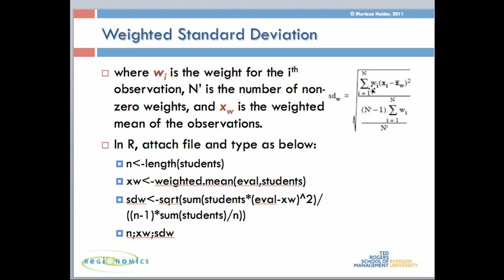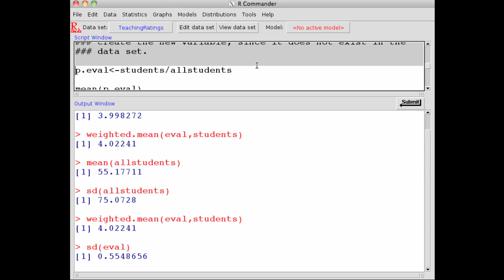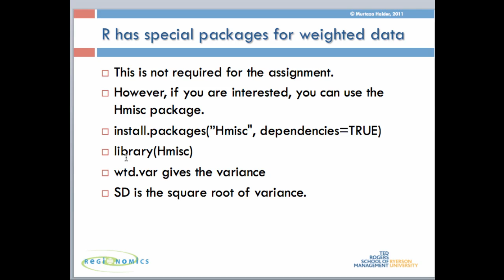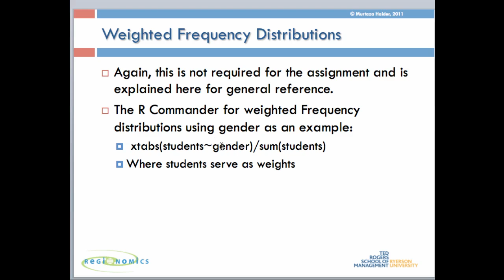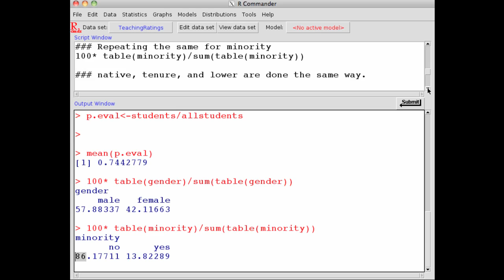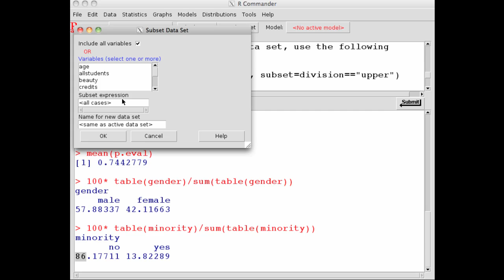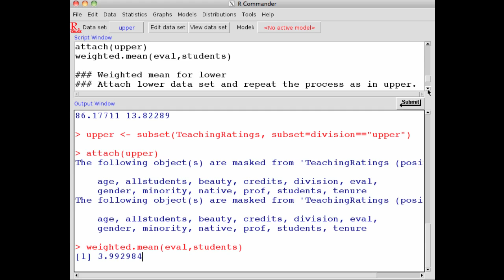Part 2: Weighted mean, Standard Deviations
This video is Part 2 of the weighted data analysis. It illustrates hoe to compute weighted standard deviations and frequency distributions. In addition, I illustrate how to subset data in R.